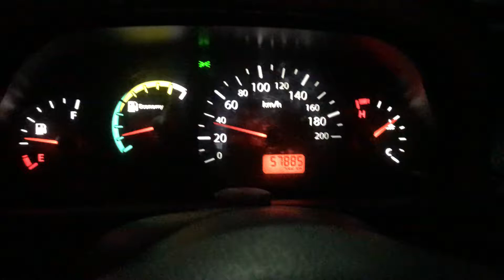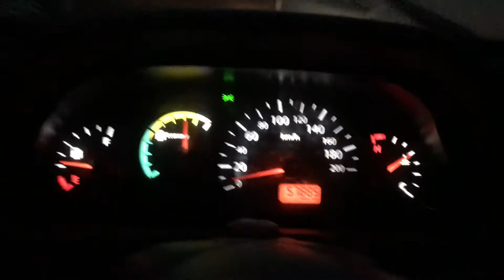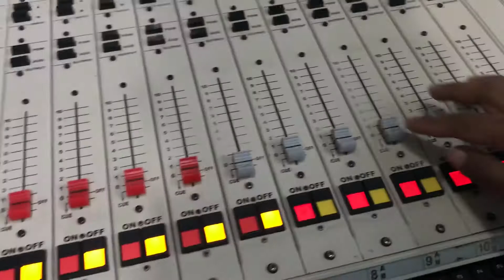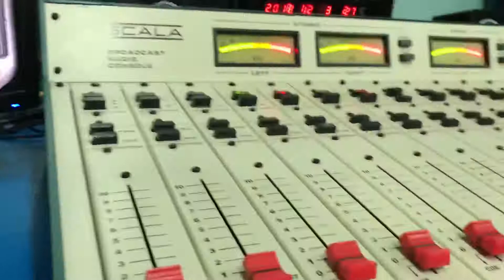Chegando no Trabalho!